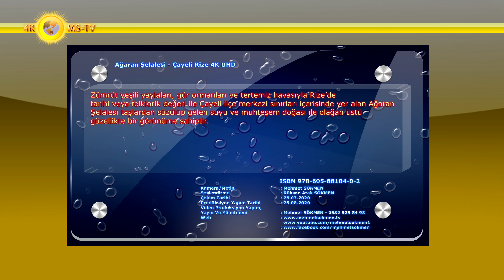Ağaran Şelalesi - Çayeli Rize 4K UHD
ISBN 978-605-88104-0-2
Zümrüt yeşili yaylaları, gür ormanları ve tertemiz havasıyla Rize’de
tarihi veya folklorik değeri ile Çayeli ilçe merkezi sınırları içerisinde yer alan Ağaran Şelalesi taşlardan süzülüp gelen suyu ve muhteşem doğası ile olağan üstü güzellikte bir görünüme sahiptir.
Uzaktan bile bakıldığında destansı güzellikteki heybetiyle yeşilin koyu renklerinde göze hitap ederken insan beyninde bir rahatlama sağlar. Şelaleye giderken inşa edilen asma köprü oraya ayrı bir güzellik katmış ve fotoğraf tutkunlarını kendine çekmeyi başarmıştır.
Şelale sahasındaki işletme veya dinlenme maksatlı kamelyalar orayı daha da cazip hale getirmiştir. Bunların dışında şelaleye gidiş yönünde yeterince tabela bulunmuyor. Şelale yönünü gösteren tabelalar asılarak ziyaretçilere ulaşım kolaylığı sağlanmalıdır.
Rize ilinin Çayeli ilçesinde bulunan Ağaran Şelalesinin kaynağı Şairler Deresidir. Çayeli'ne 12 kilometre uzaklıktadır. Yüksek ve sarp bir kayadan çevresine bembeyaz köpükler saçarak akmasından dolayı Ağaran adını almıştır.
Burada dağlardan doğan ve yatağını doldurarak akan sular, sert kaya tabakalarıyla karşılaştıkları dik ve engebeli bölümlerde ya da uçurumlarda şelaleler oluşturuyor. Suyun akış gücünün de simgesi olan her şelale, düşerken yarattığı görsel güzellikle veya yağmurdan sonra oluşan gökkuşağının renkleriyle insanoğlunu derinden etkilemektedir.
Estetik görünümüyle Ağaran Şelalesi, Türkiye’deki bu nadide güzelliklerden biridir. Rize’nin Çayeli ilçesine 12 kilometre mesafedeki Ağaran Şelalesi, Sırt Köyü sınırları içerisindedir.
İlçe merkezinden Şairler Deresi yoluyla ulaşılan şelale güzergâhının son üç kilometresi, çay bahçeleri arasındaki toprak bir yoldan devam etmektedir. Çok uzaklardan bile görülebilen şelale, sarp bir kayadan etrafa bembeyaz köpükler saçarak düşerken oluşan dip kazanı doğal bir yüzme havuzu niteliğindedir.
Ağaran Şelalesi’nin ve kazanının en güzel fotoğrafları hemen karşısındaki küçük tepecikten çekilebilir. Ağaran Şelalesi yerli halkın bildiği ve yazın serinlemek için yüzdüğü bir yer olmaktan çıkarak başka şehirlerden gelen tatilcilerin de bir durak noktası halindedir.
Çayeli’nden ötedeki güzellik Ağaran Şelalesi bulutlu ve sisli havada bile koyu renklerle göz doldururken, Çayeli ilçesinin kendine has kültür yapısı burada insana farklı bir etkileşim yaşatır. Burada bir gün geçirip insanları ile birazcık sohbet etme fırsatınız olursa hemen hissedersiniz.
Şelalenin bulunduğu yerde yeme içme için tesisler bulunuyor. Dileyen ziyaretçiler kendileri piknikte yapabiliyor, şelalenin tam karşısındaki otelde her tür hizmeti almak mümkündür. Ağaran şelalesine komşu ufak 2 şelale daha var, onlarda oldukça güzel ve huzur vericidir. O zaman daha ne duruyorsunuz? Hemen bir Karadeniz kaçamağı hazırlayın ve rotanıza Ağaran Şelalesi’ni de ekleyin, diyoruz.
Bir saklı cennet olan Ağaran Şelalesi, görenleri kendine hayran bırakıyor. Her geçen gün artan ziyaretçi sayısıyla doğanın müthiş güzelliğini gözler önüne seriyor.
70 metre yükseklikten dökülen şelale, suyun döküldüğü kayalıklarda oluşan kazan göletlerle muhteşem bir tabiat ziyafeti sunuyor. Doğal bir Jakuziyi andıran göletlere büyük bir mücadele sonrası ulaşan turistler göletin ve manzaranın keyfini çıkarıyor.
Şelaleye hem dağ yürüyüşü, hem de yüzmek için gelen ziyaretçiler, bu saklı cennetin muhteşem manzarasını izleyip özgün ve unutulmaz bir tatil yapıyorlar. Ağaran Şelalesi; güzelliği, ulaşılabilir olması, lokanta ve konaklama tesisine sahip olması gibi birçok bakımdan en önde bulunan şelaledir.
Bu belgesel filmimiz, turistlere şelalenin hak ettiği tanıtımı yapacaktır. Fazla bilinmeyen bu şelale turizmde hak ettiği yeri bu filmimizle kazanacaktır.

Kamera/Metin Yazım : Mehmet SÖKMEN
Seslendirme : Rüksan Atak SÖKMEN
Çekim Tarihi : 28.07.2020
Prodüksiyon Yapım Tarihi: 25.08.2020